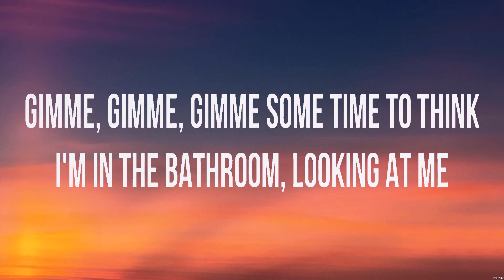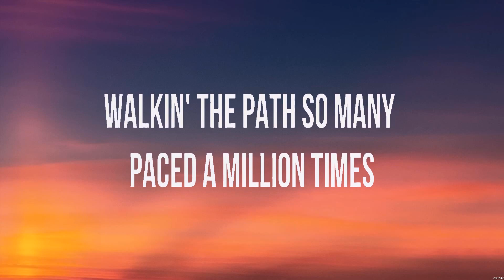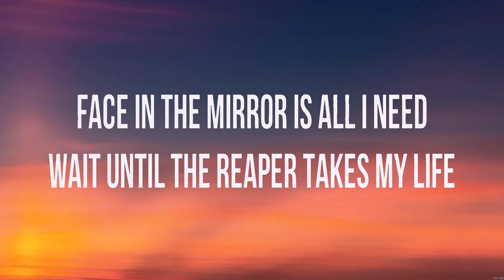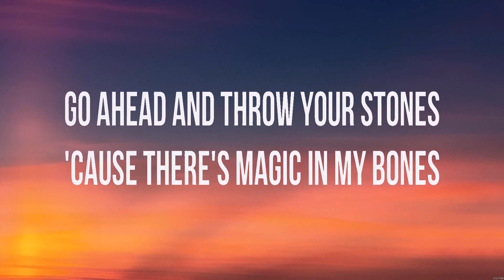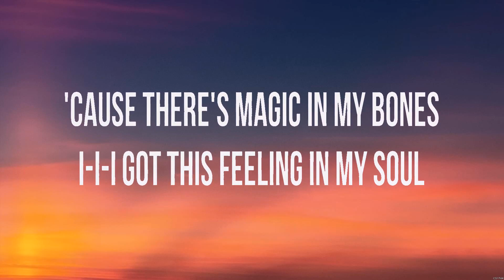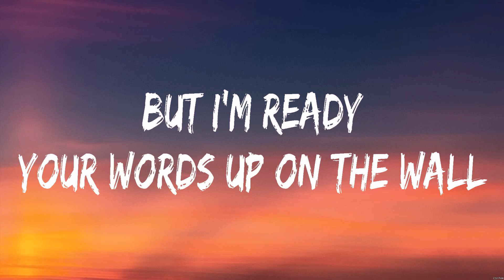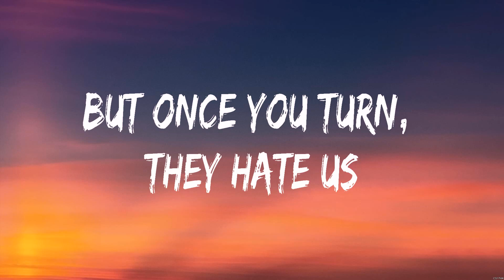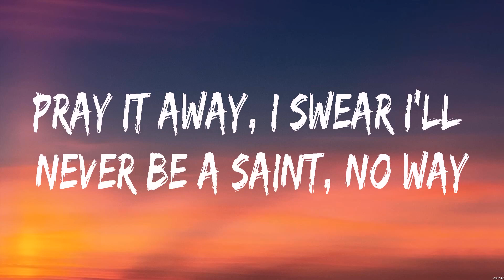Imagine Dragons - Bones (Lyrics) Imagine Dragons, Imagine Dragons x JID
1. Imagine Dragons - Bones
2. Imagine Dragons - Bones
3. Imagine Dragons x JID - Enemy